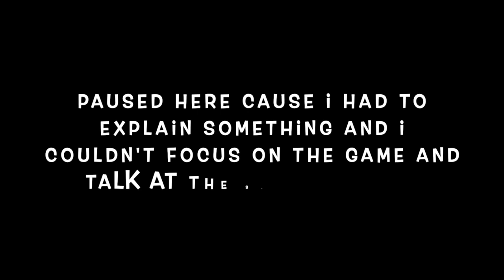Playing the Extras | Donkey Kong Country Returns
This gameplay is from the Livestream I did on Sep 6th, 2021

I cut something out at the end and exported the video without double checking it so the beat coming in at the end got messed up and isn’t lined up correctly for the outro, my apologies.

Also This was originally in 1080p but exporting the video brought the quality down to 720p sorry about that but at least it isn't in 480p so that's a plus I guess...